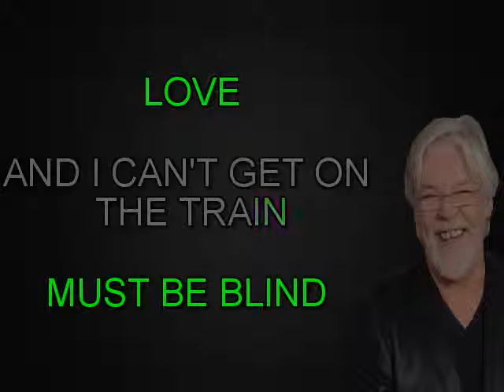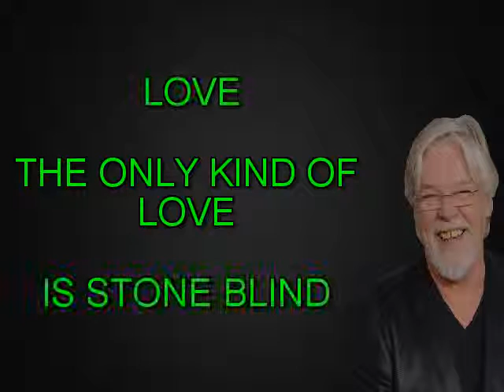BLIND LOVE BOB SEGER KARAOKE